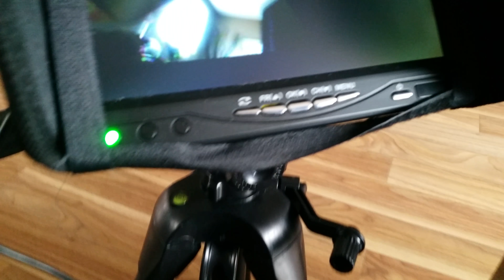Runcam HD2 fpv setup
Runcam HD2 fpv setup with next to no lag.
Powered from 5v out from my naze board. Able to record and video out.